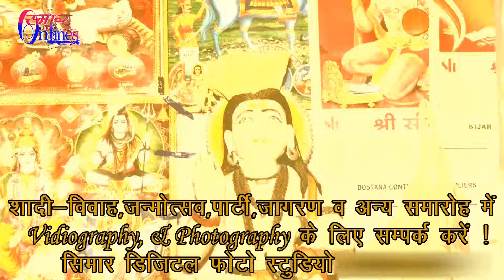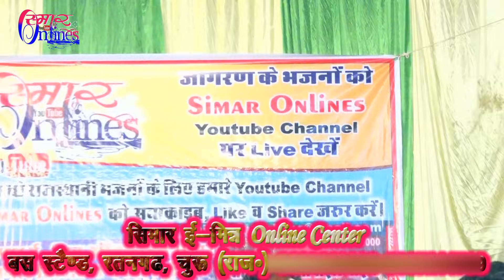ओ बिणजारा रे !! ऐसा भजन श्री लिछू राम व शंकर लाल बीनासर वालो ने गाया ! Simar Onlines पर। ..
Program Location:-Simar Studio
Jagdish Prajapat (Program help)
Cameramen:- Sankholiya Mobile Reapering Center
Jitendra kumar sharma Tidiyasar

गायक कलाकार  -  लिछू राम , शंकर लाल